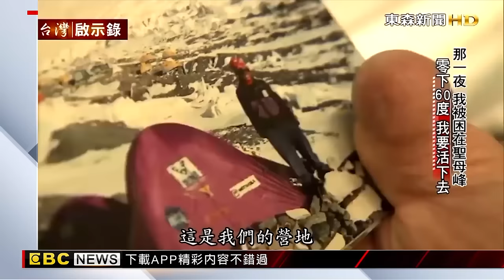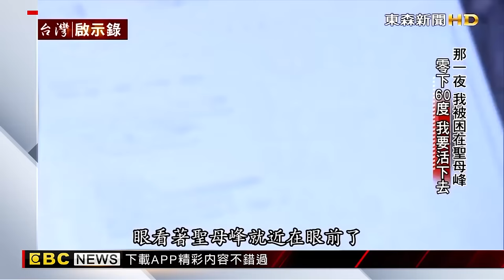活過-60°C的聖母峰暴風雪夜！高銘和登山遇難凍傷「10根手指全切除」【@ebcapocalypse 】｜洪培翔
1996年聖母峰發生史上最慘山難，奪走8人性命！台灣遠征隊員高銘和也在那場攻頂行動，他被暴風雪圍困在8500公尺高山上，他如何捱過鬼哭狼嚎的那一夜？美國人事後出書指控，台灣隊專業不足，不守信諾提早攻頂，拖累其他登山隊伍，甚至把高銘和形容成是一個野心勃勃，不顧隊友死活的登山客，就算隊友發生意外不幸喪生，還是執意繼續完成攻頂？

請鎖定每周日晚間2000，東森新聞台--51頻道，台灣啟示錄！